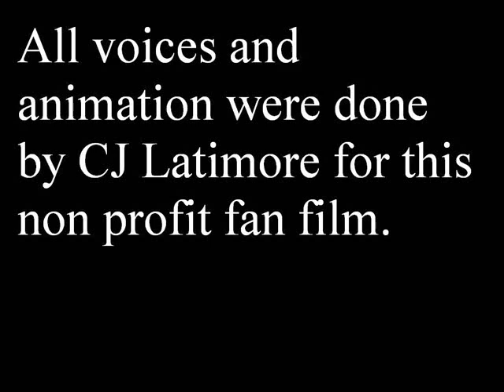Bat family intro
so this is my batfamily intro. the one thing i love better than a solo batman is a batman series with all the partners. wow who knew the batman beyond movie theme would work out so well for this vid lol. as alawys this vid was made in photoshop and inmage ready, enjoy!